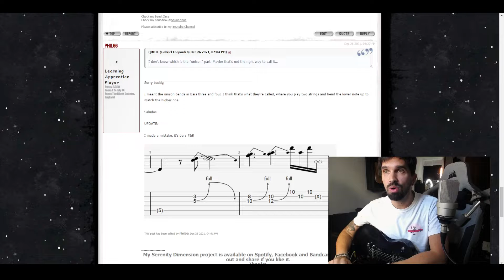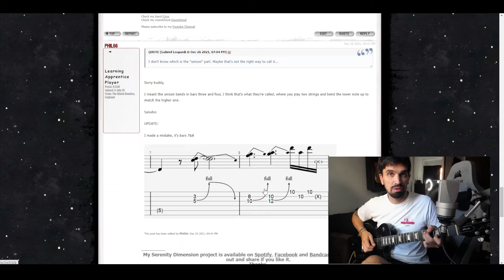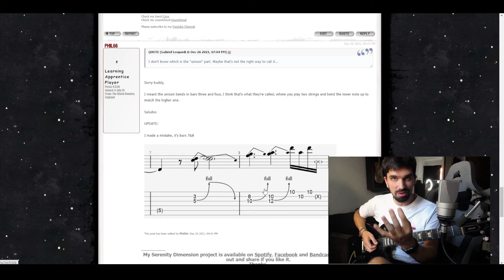Response to Phil 31